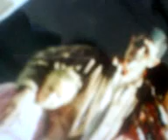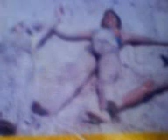Hello Trocando Dentinho com: Etnix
Ao som de Etnix